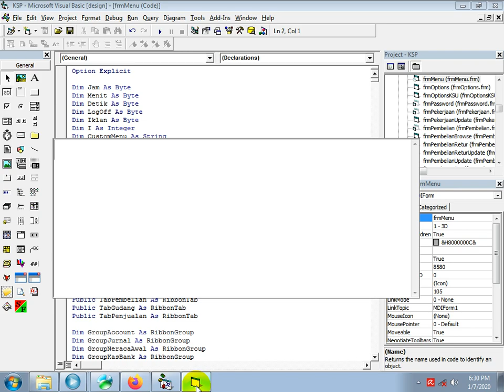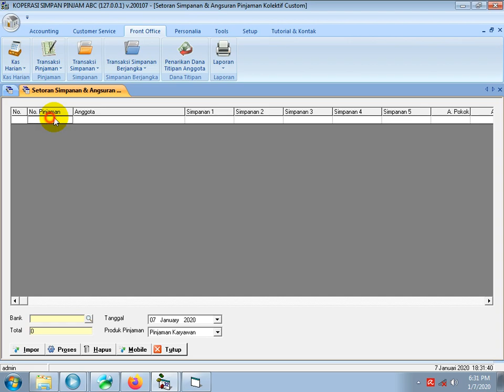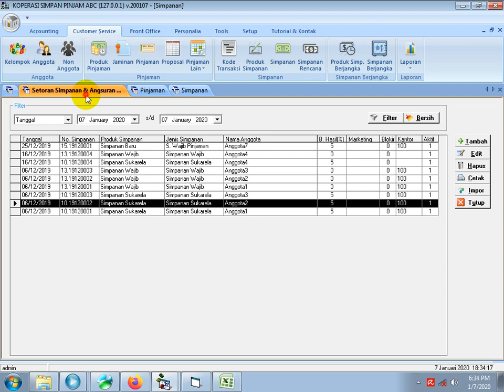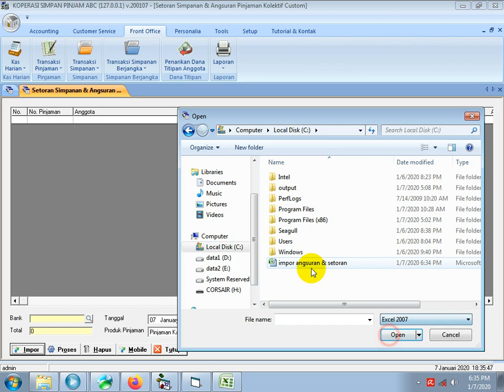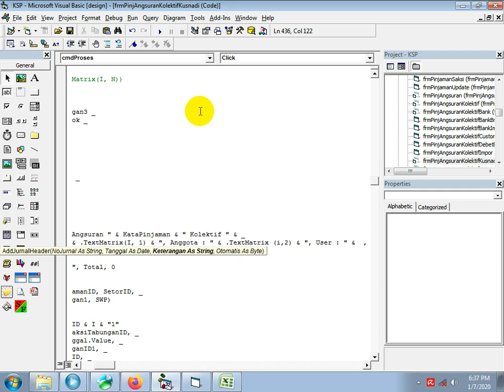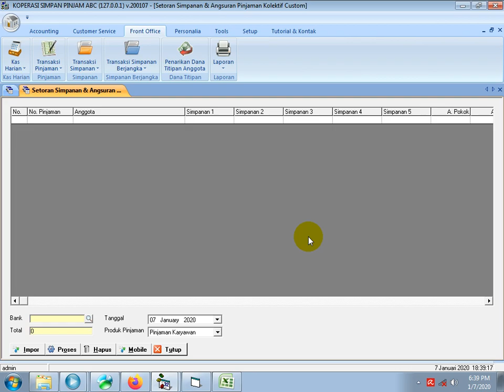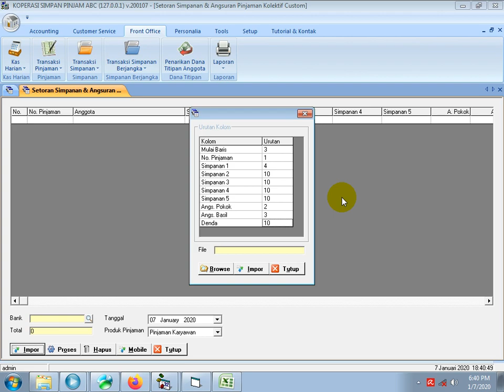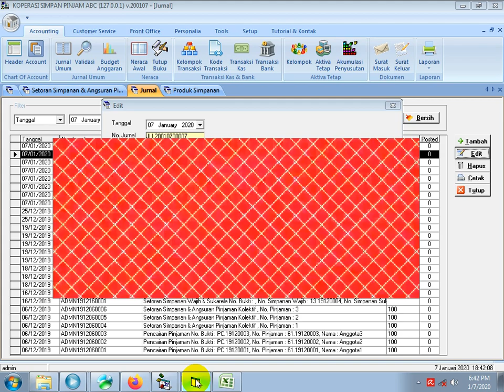CUSTOM SOFTWARE - CARA CUSTOM JURNAL UMUM OTOMATIS